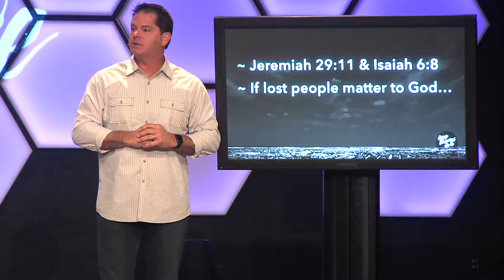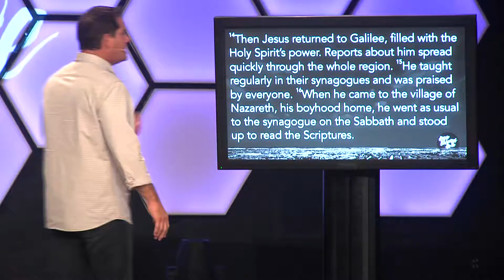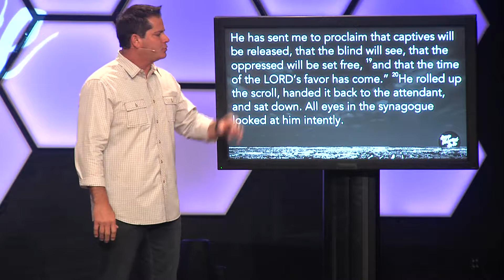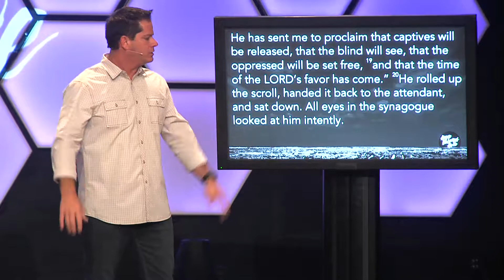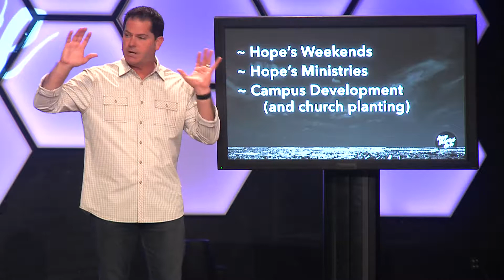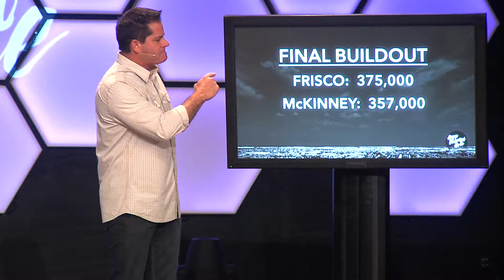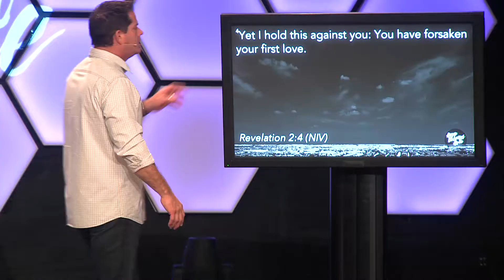Hope Belongs Here: Week 2